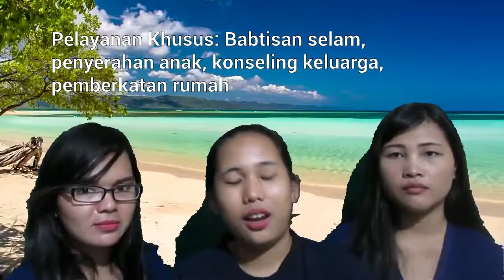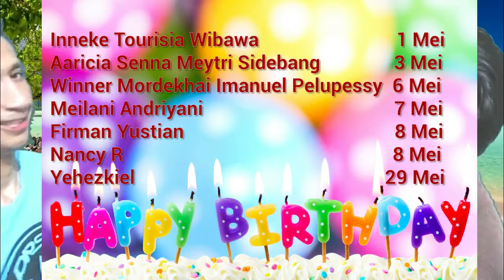Pengumuman GBI Mampang Prapatan News bulan Mei 2018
Mohon maaf jika masih agak terlihat ndeso banget :D, banyak kesalahan sana sini, pertama kain green screen kurang lebar, penempatan lighting yang kurang benar, jarak objek ke green screen terlalu dekat sehingga ada bayangan, disisi lighting sangat kurang, yang membaca pengumuman ada yang kurang bersemangat,
tapi yang buat video ini masih terus belajar :)